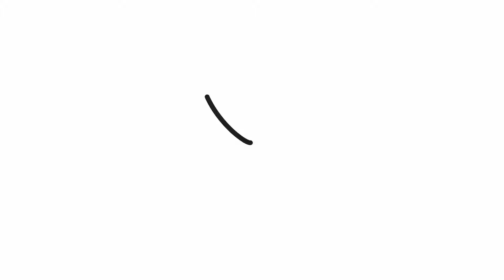How to draw a balloon | Easy drawings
Let's draw a balloon.